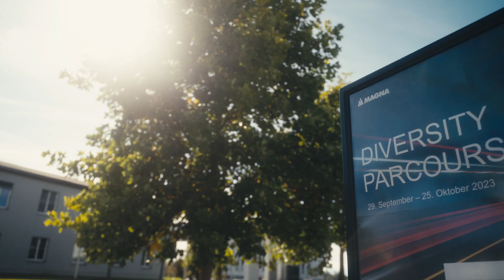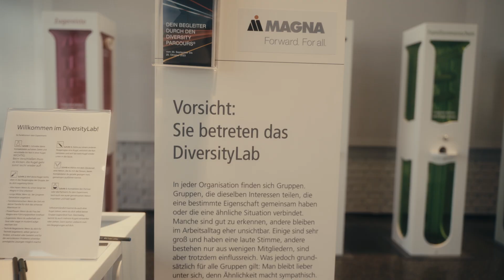DIVERSITY, EQUITY, INCLUSION | Diversity Parcours bei Magna Steyr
Das Projekt „DiversityParcours“ bei Magna in Graz fördert Chancengleichheit und Inklusion. In fünf interaktiven Stationen setzten sich 782 Führungskräfte und Mitarbeiter_innen mit eigenen Vorurteilen und vielfältigen Perspektiven auseinander. Der Parcours, ausgezeichnet mit dem Magna Being the Difference Award, stärkt den internen Dialog und schafft ein respektvolles Arbeitsumfeld. Das innovative Programm erhöht die Motivation und setzt neue Maßstäbe für Unternehmenskultur und Vielfalt.

Magna Steyr Fahrzeugtechnik GmbH & Co KG